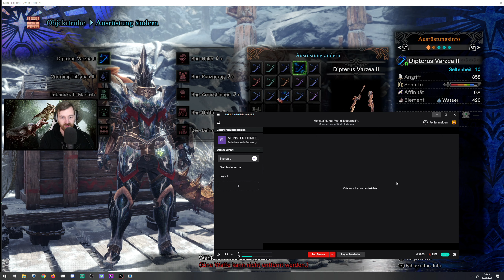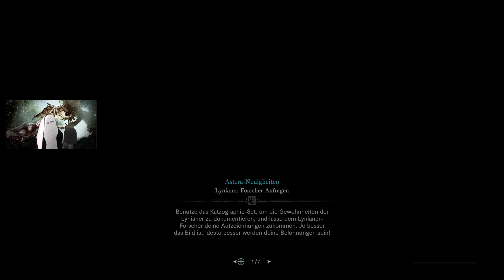Let's Play Monster Hunter World Iceborn PC - Nargacuga 👑 #016 [Deutsch/German]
Alle Folgen 📹 vom Let's Play Monster Hunter World Iceborn in der Playlist 📜 anschauen!

💰 Kauf von Monster Hunter World Iceborn (PC) bei Amazon 💰

💰 Kauf von Monster Hunter World Iceborn (PS4/XBOX) bei Amazon 💰

Let's Play von Monster Hunter World Iceborn mit Kommentaren von DrProof (2020)